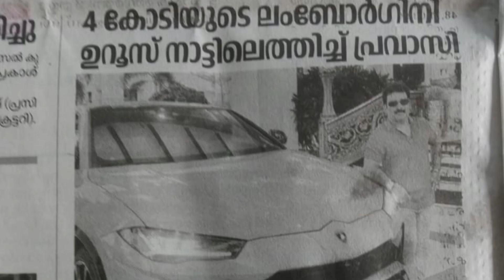Lamborghini URUS (2022) Luxury SUV CAR at Mankada -Malappuram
ദുബായിൽ നിന്നും 4 കോടിയുടെ ലോംബോർഗിനി ഉറൂസ് നാട്ടിലെത്തിച്ച് പ്രവാസി

മങ്കട:ദുബായിൽ നിന്നും 4 കോടിയുടെ ലോംബോർഗിനി ഉറൂസ് നാട്ടിലെത്തിച്ച് പ്രവാസി വ്യവസായി. മങ്കട സ്വദേശിയും ദുബായിൽ വ്യവസായിയുമായ പിടി ഇർഷാദ് ആണ് ലോകത്തിൽ തന്നെ ഏറ്റവും വേഗതയേറിയ കാറുകളിൽ ഒന്നായ ലോംബോർഗിനി ഉറൂസ് ദുബായിൽ നിന്നും കപ്പൽ മാർഗ്ഗം നാട്ടിലെത്തിച്ചത്.ദുബായ് രജിസ്‌ട്രേഷനുള്ള ഈ വാഹനത്തിന് 4 കോടി ഇന്ത്യൻ രൂപ ചെലവ് വരുന്നുണ്ട്.1.70 ലക്ഷം ദിർഹം ഡെപ്പോസിറ്റ് ചെയ്താണ് കാർ നാട്ടിലെത്തിച്ചത്.6 മാസത്തേക്കാണ് കാർ ഇന്ത്യയിൽ ഓടിക്കാനുള്ള അനുമതി.3.6 സെക്കന്റ് കൊണ്ട് 100 km വേഗതയിൽ ഓടിക്കാനാവുന്ന ഈ കാർ ക്യാപ്സൂൾ ടൈപ്പ് കളറിലുള്ളതാണ്.
സാധാരണ ലോംബോർഗിനി കേരളത്തിൽ ഓടിക്കാൻ പ്രയാസമാണ്,എന്നാൽ എക് യു വി ഇനത്തിൽ പെട്ടതായതിനാൽ നാട്ടിലെ റോഡുകളിലൂടെ ഓടിക്കാൻ സാധിക്കുമെന്ന് ഇർഷാദ് പറയുന്നു